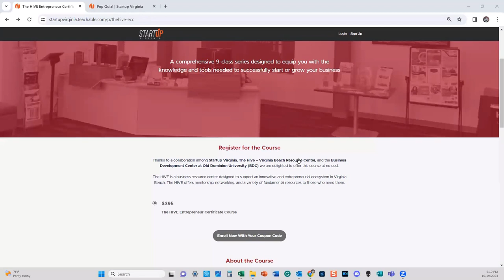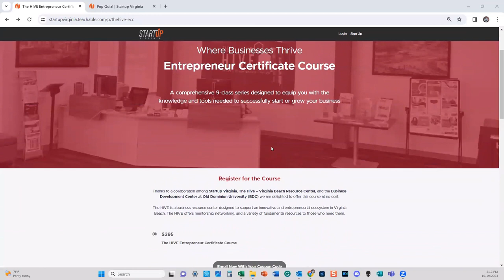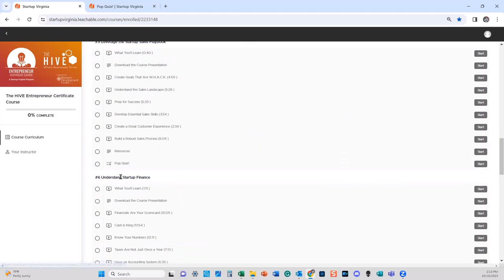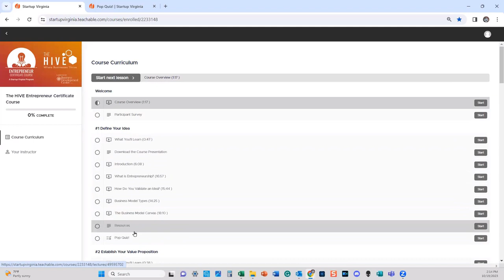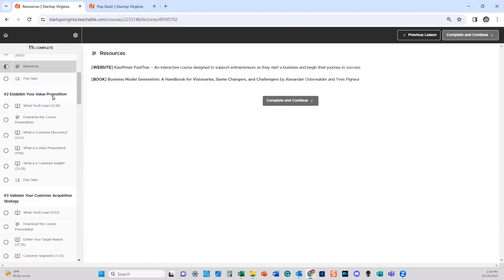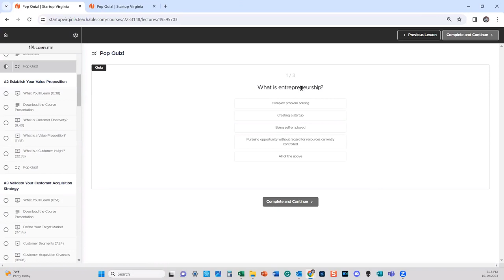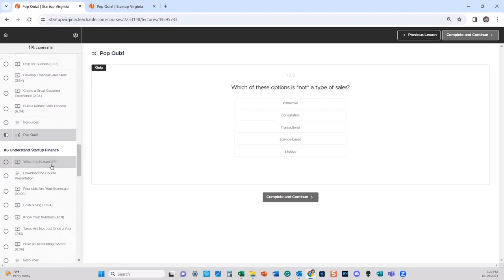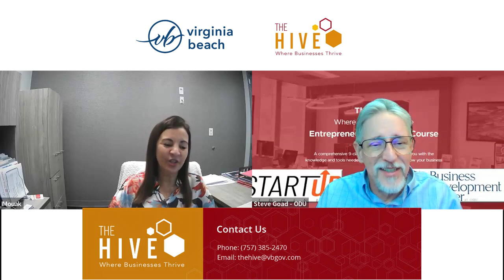The Hive Virginia Beach - VB Resource Center, Entrepreneur Certificate Course Orientation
Overview of the City of Virginia Beach’s THE HIVE Online Entrepreneur Certificate Course The self-paced coursework is being offered in collaboration with Startup Virginia, the Business Development Center at ODU (BDC). The program consists of online courses from Startup Virginia with mentoring/coaching from THE HIVE and the BDC.